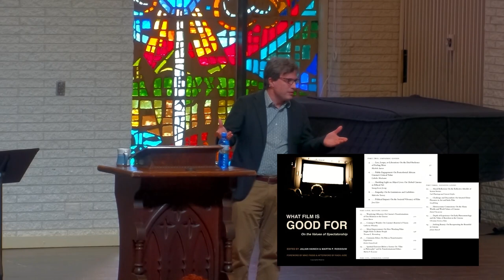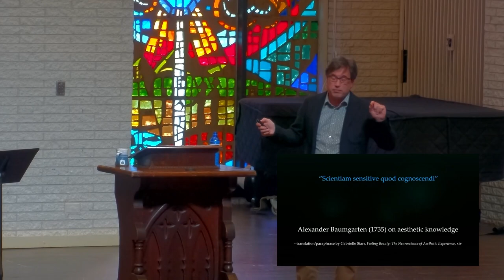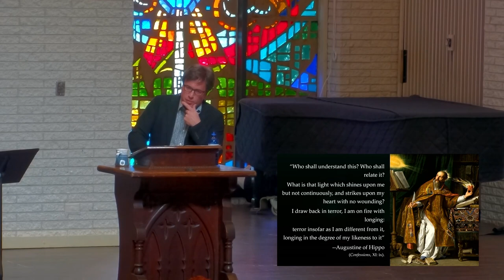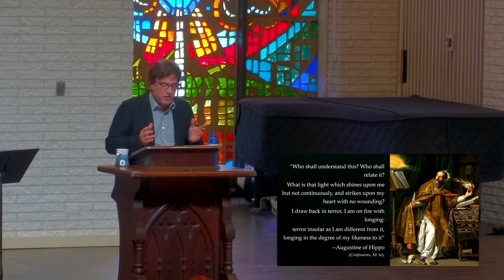Kingdom Life Conference | Film as Spiritual Formation: Powers, Limits, and Feeling for the Kingdom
Dr. Joe Kickasola | Director, Baylor in New York Program | Baylor University | Waco, TX